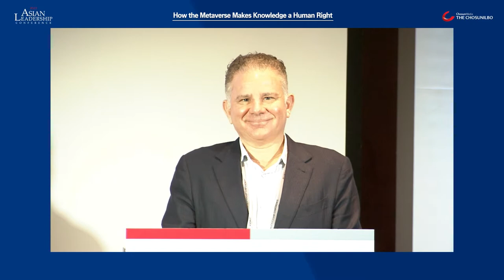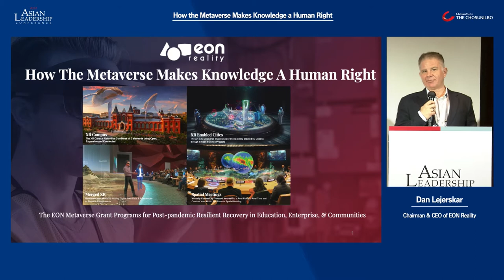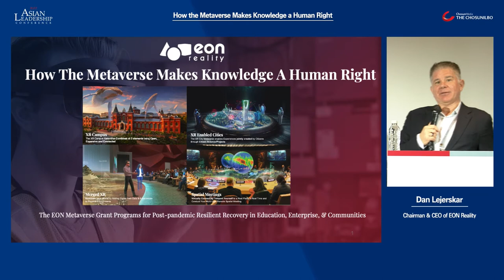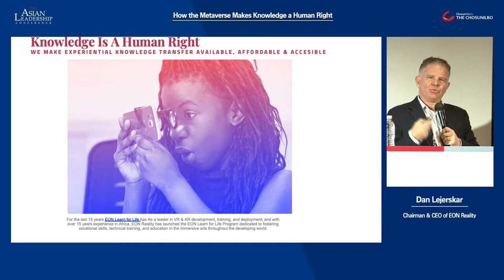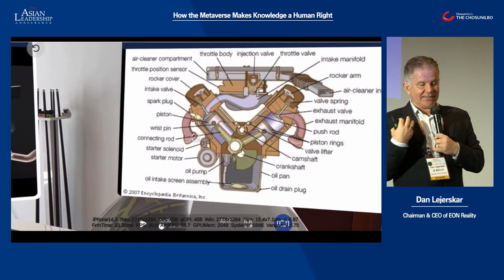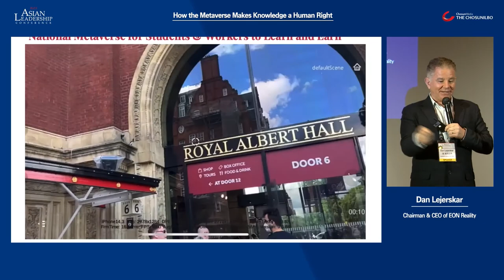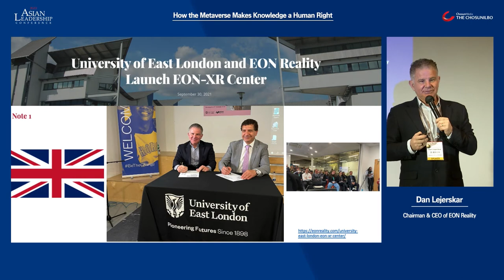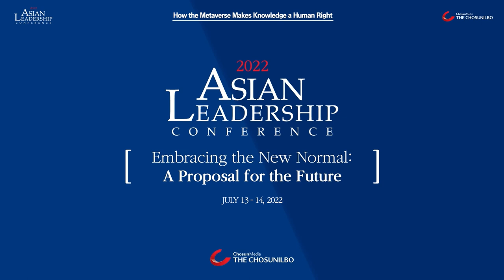EON Reality's CEO and Chairman Dan Lejerskar presents at the Asian Leadership Conference 2022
How the Metaverse Makes Knowledge a Human Right

Dan Lejerskar — the CEO of EON Reality who has worked in the Extended Reality (XR) industry for over 20 years — will share his vision for the metaverse. XR, the abbreviation of “eXtended Reality”, was given its name because its simulated reality is so realistic that it is difficult to distinguish between real and virtual. XR includes representative forms such as augmented reality (AR), virtual reality (VR), and mixed reality (MR).